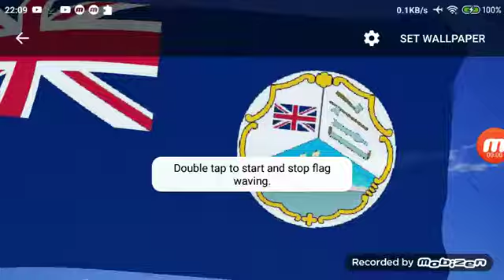British Honduras (1870-1919)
(Thanks for LordDaine and Codie Pereira) (2013 Peter Breiner arrangement)